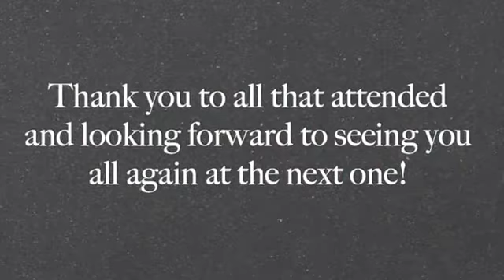ABSA Conference.mp4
The Australian Boarding Schools' Association (ABSA), as the leading authority in Australia on boarding for school-aged children, will promote the interests and well-being of boarders, boarding staff, boarding parents and boarding institutions in Australia. It will function as an umbrella organisation which fosters collegiality and professionalism at a regional, state and federal level. ABSA will advance the profile of boarding and best practice in boarding. It will facilitate communication on boarding matters between schools, hostels, educational bodies and governments both in Australia and overseas.